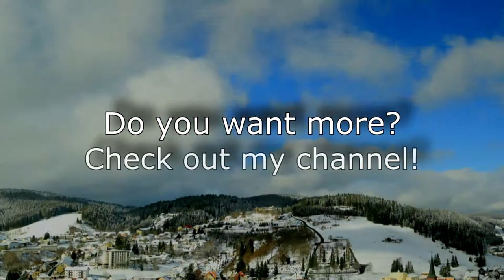Simple Algorithm - Lukas Hahn (Freebeat)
The day after I made this track I wrote a math exam, thats why I named it "Simple Algorithm". Maybe it really helped me a lot, I got a quiet good mark in it :D
The idea to create this project came up when I watched a few videos of Marques Kincaid. He got a lot of great (and better) stuff like this, so check him out on youtube!

Music & Video produced by myself ;)